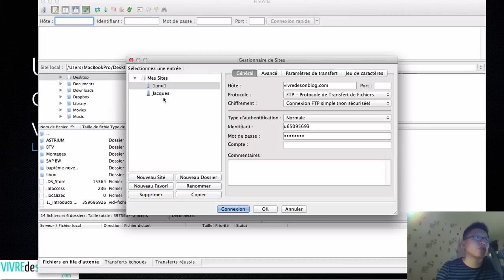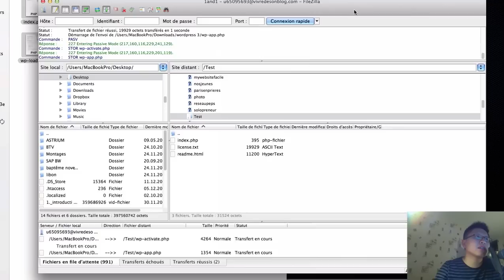Installer WordPress via FTP (tutoriel)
Durant cette session, nous t'apporterons de la clarté pour développer une activité prospère. Vous avez une passion ? Faites-en un business à partir d'un simple blog

pour des conseils pour améliorer ton blog

Il faut d'abord avoir un accès FTP que tu retrouveras chez ton prestataire de service.
Une fois connecté, il te suffit de télécharger Wordpress et de glisser-déposer les fichiers et dossiers sous Wordpress (et non le fichier zip) dans le dossier de destination (et non la base de données comme je l'ai dis dans la vidéo).